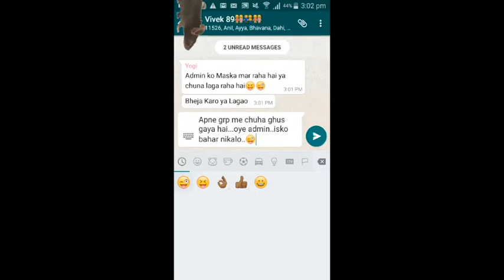See what happens when you use whatsapp too much